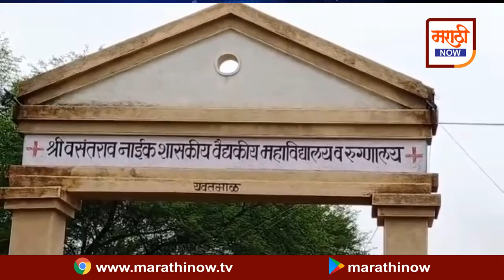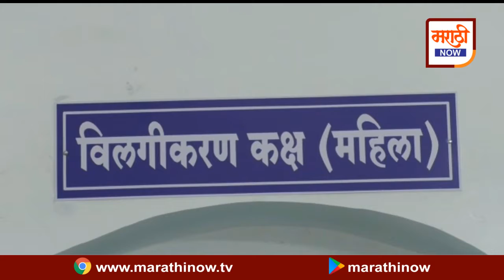Yavatmal हे काय ऐकावे ते नवलच; एकच रुग्ण कोरोना पॉझेटिव्ह आणि निगेटीव्ह